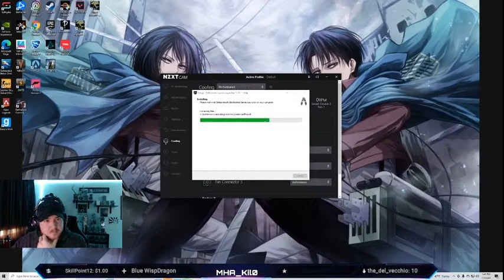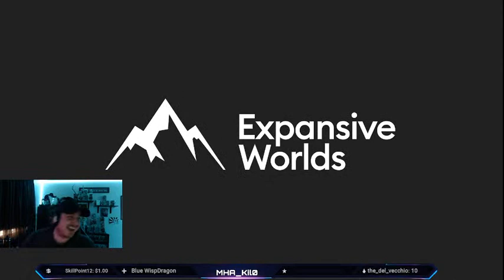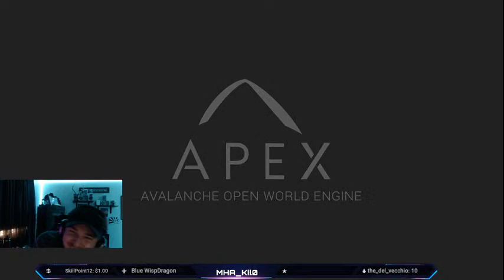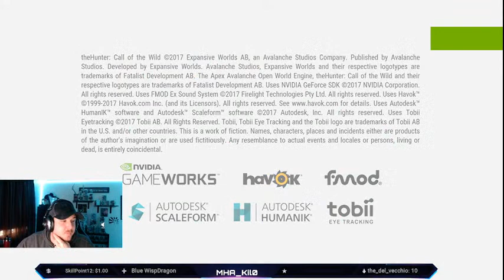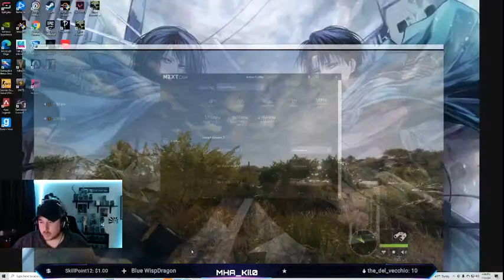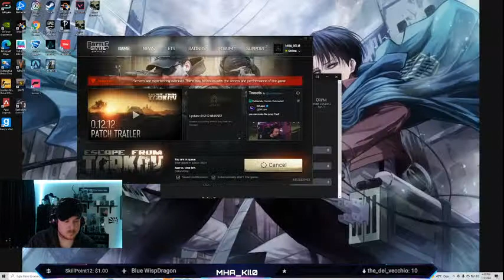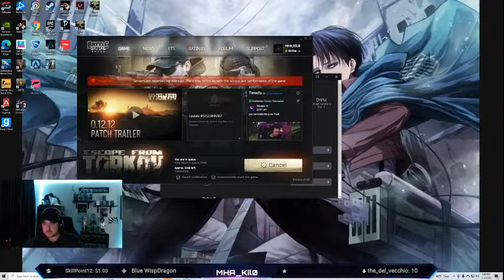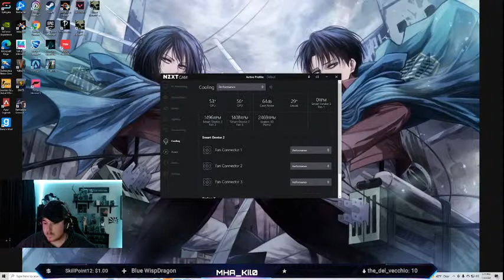No tilt..... EFT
Time for some relaxing and gaming! Trying to get better at